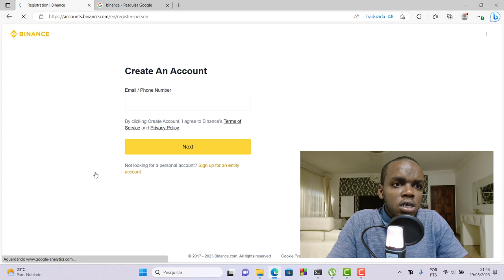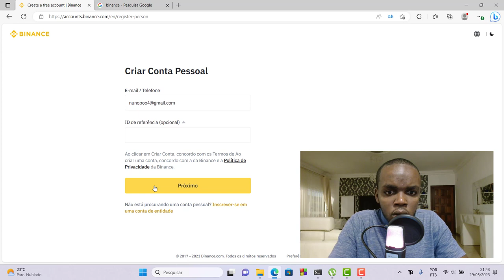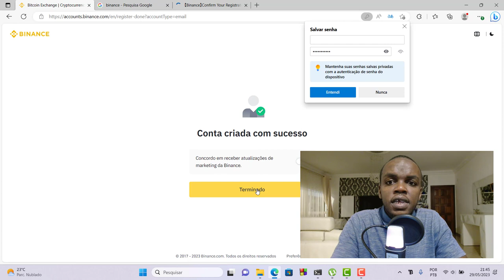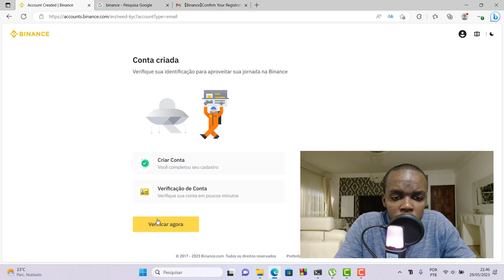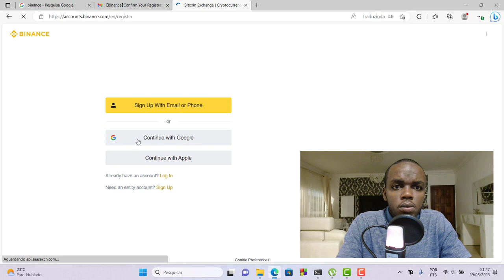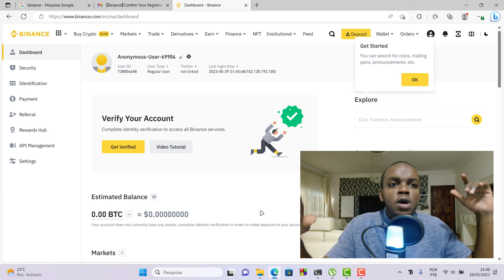[TUTORIAL COMPLETO] Como se cadastrar na Binance do ZERO!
Neste vídeo você vai aprender como Fazer cadastramento na Binance, Que é uma Plataforma que trabalha com cryptom moeda.
A Binance é uma corretora de criptomoedas, sendo a plataforma com maior volume mundial diário de negociação de criptomoedas desde 2017, ultrapassando competidores como Coinbase, Kraken, FTX, entre outras.